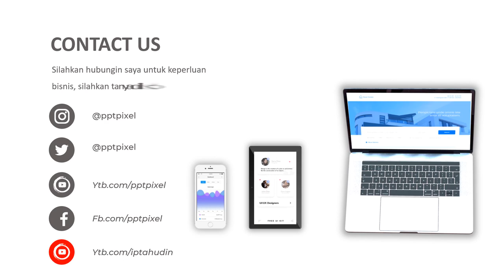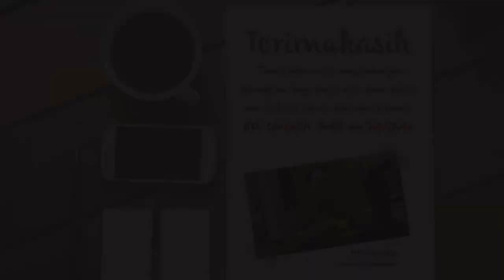Jasa Video Pemasaran, Video Promosi, Video Penjualan, Marketing di Pejagalan, Penjaringan, Jakarta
Jasa Video Pemasaran, Video Promosi, Video Penjualan, Marketing di  Pejagalan, Penjaringan, Jakarta. Harus diakui bahwa pemasaran berbasis digital menjadi alternatif pilihan yang sangat efektif.